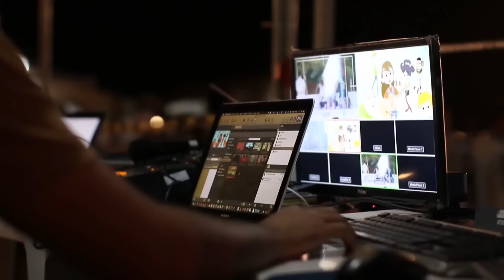Мухаммад ﷺ пайгамбардын үйү / Кыргызча котормо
Кыргызчага которгон,  окуган,  Эрнис Кыяз

Биздин ютуб каналдагы диний контентти  каржылай колдоону кааласаңыздар:

Сбербанк   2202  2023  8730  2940  (Иман К)
M Bank     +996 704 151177